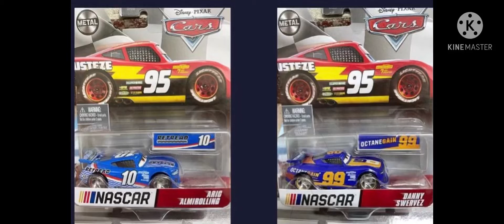NEW CARS!!!!!!!!!!!!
Credit To Cars Collector UK  For This Picture